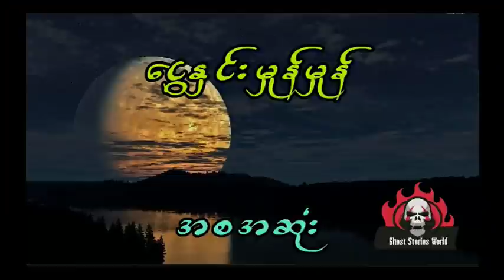သရဲတစေၦတွေရဲ့ ဝင်ပူးတာကို ခံရတဲ့ မိန်းမလှလေးရဲ့ ဖြစ်ရပ်မှန်နောက်ကြောင်း (အစအဆုံး)